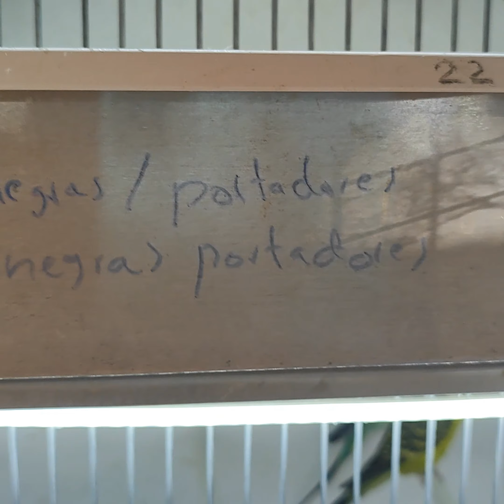Enseñando todos los pájaros del aviario y seleccionando